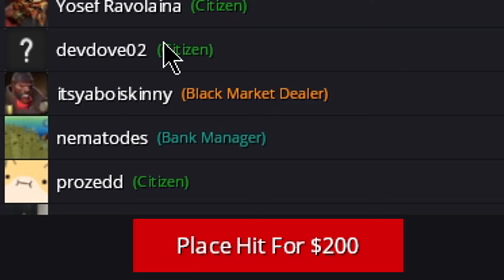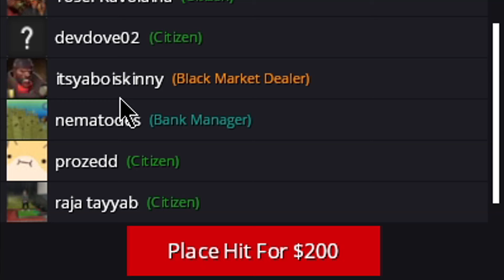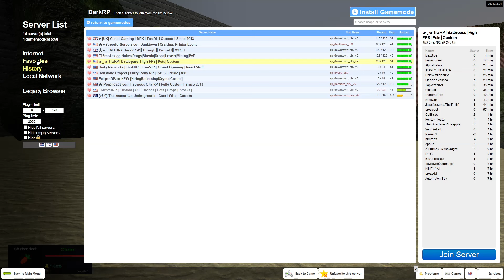The Most Wholesome Interaction in GMOD RP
This is the most wholesome interaction in gmod rp, enjoy.

Follow the channel for more Trolling ▶ @GlassWindowGames